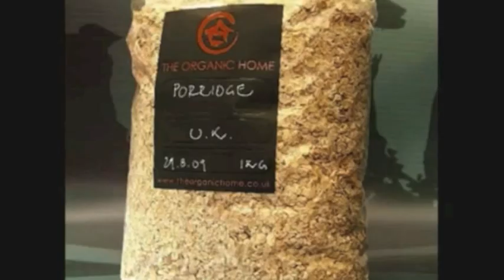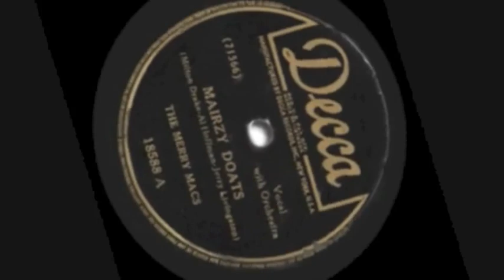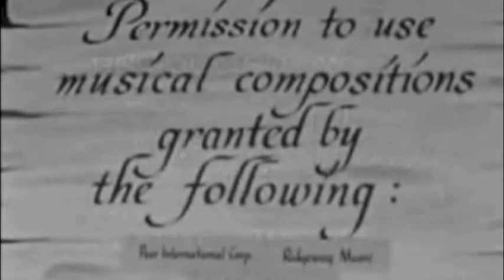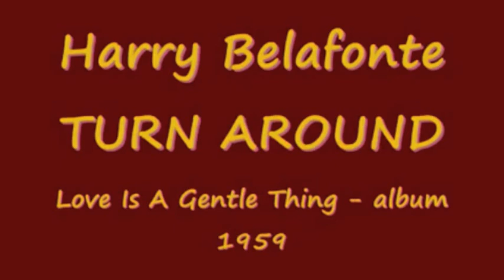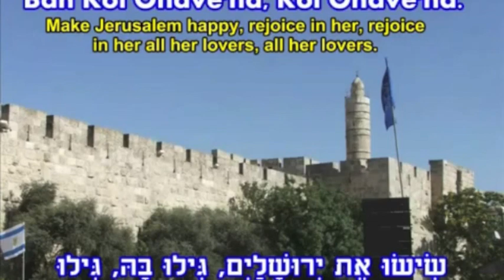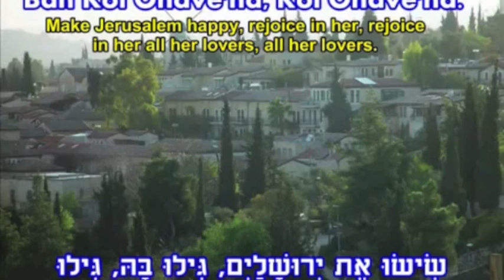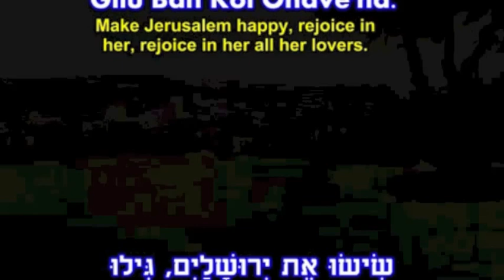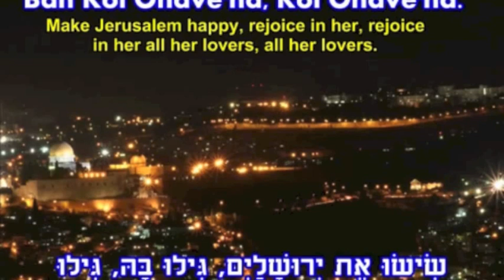Gloria Frankel. 2. Happy 80th Birthday. Classic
This video was prepared as a birthday present for Gloria Frankel on the occasion of her 80th birthday (May 21, 2013).  It features footage of original recording artists singing many of the songs that were sung by Max and Gloria Frankel to their children as they were growing up.